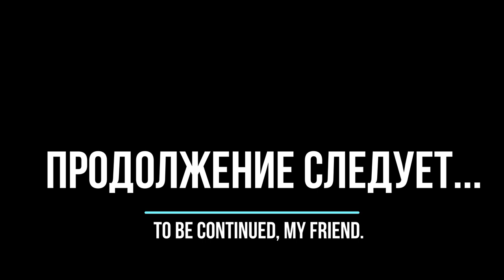Заяц русак притаился на солонце для лося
Заяц русак притаился на солонце для лося.В лесу на солонец приходят не только рогатые лоси, но и ушастые(заяц русак).Согласитесь, что живая природа делает наш мир лучше и интереснее. И что бы мы делали, если бы пропала дикая природа?